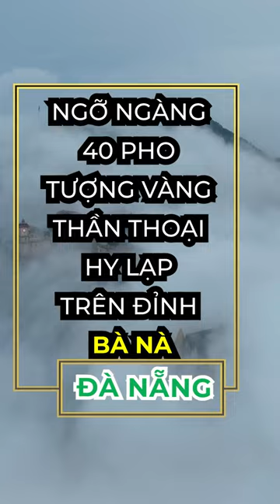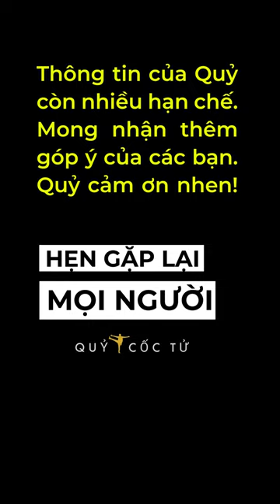NGỠ NGÀNG 40 TƯỢNG THẦN THOẠI HY LẠP TRÊN ĐỈNH BÀ NÀ | BÀ NÀ HILL 2022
Producer: Quy Coc Tu Team
Project Manager: Quy Coc Tu Team
Camera: Thanh Cuong, Quy Coc Tu
Location: Ba Na Hill, Da Nang, Viet Nam
Equipment:  Canon EOS R5, DJI Mavic 3
                      Lens ( RF 15-35 f2.8 | RF 24-70 f2.8 | RF 70-200 f2.8 )